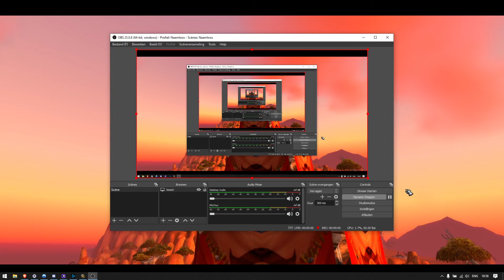Horde Bracket boosting